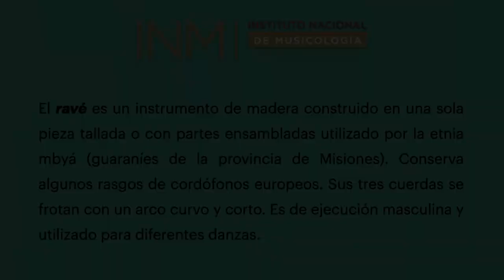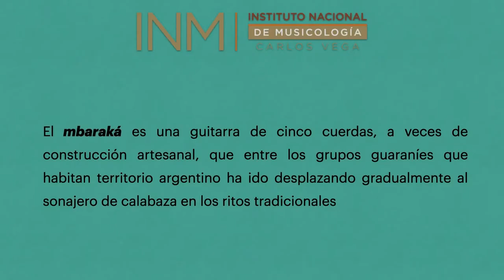INM, ej 03 – Mbaraká (guitarra mbyá) y ravé (rabel mbyá) – ejecución para danza ritual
Ejecución instrumental de mbaraká (guitarra mbyá) y ravé (rabel mbyá) para danza ritual.
Instrumentistas: Mario Silva (ravé) y Antonio Martínez (mbaraká), líder espiritual (pa'í).
Etnia: Mbyá-guaraní

Registro realizado en 1973 en Colonia Gobernador Juan José Lanusse, Misiones (Argentina).
Soporte original: cinta de carrete abierto
Trabajo de campo 101
Musicóloga: Irma Ruiz